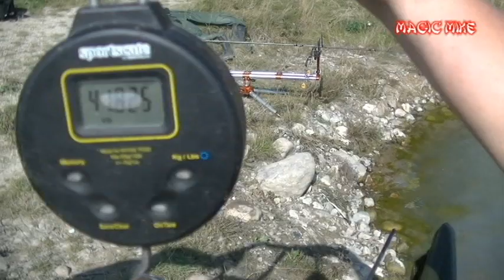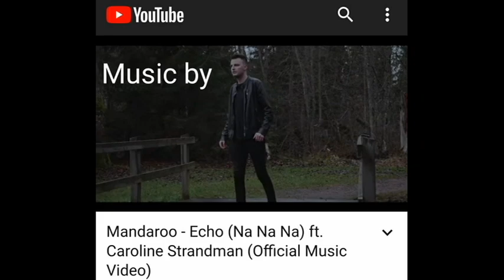MAGIC MIKE in BLUE ROCK DENMARK 2020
Magic Mike fishing adventures. Blue rock fishing Park Fyn. Bigfish .Fishing .Störfiske. Fiske. Angeln.